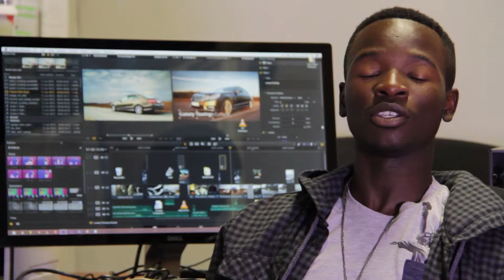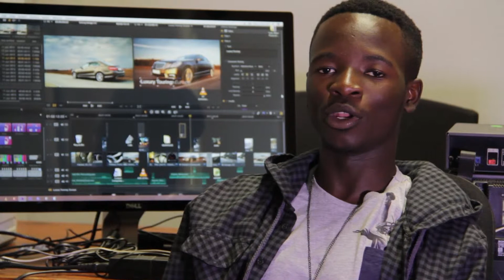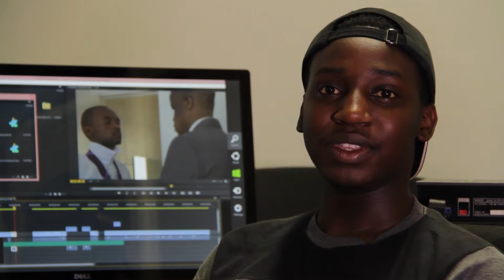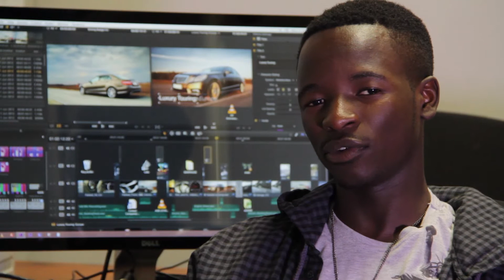What is 24/7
A sneak view into the experiences of some of Zaoga24/7 crew members